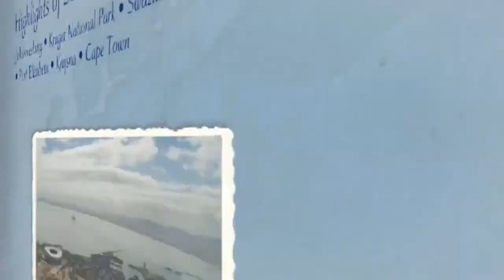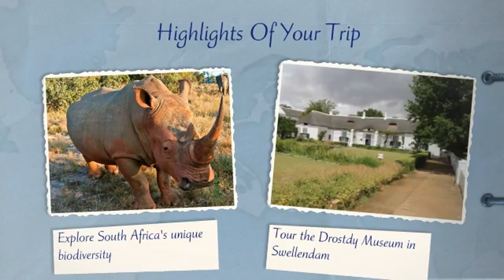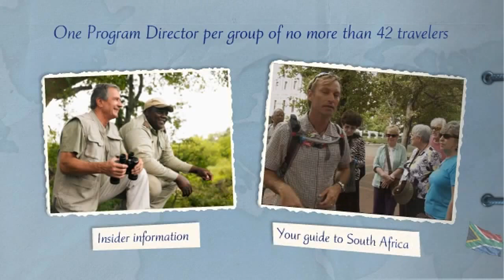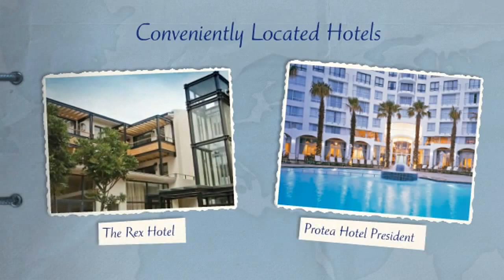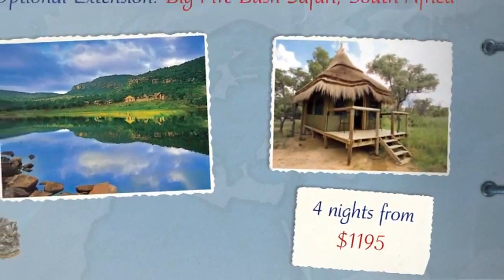South Africa Travel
South Africa Travel - South Africa is located at the southern tip of Africa. It is bordered by Namibia, Botswana, Zimbabwe, Mozambique, Swaziland and Lesotho (which is completely surrounded by South Africa). It is a large country with widely varying landscapes and has 11 official languages, as well as an equally diverse population. South Africa is renowned for its wines and is one of the world's largest producers of gold. South Africa has the strongest economy in Africa, and is an influential player in African politics. In 2010, South Africa hosted the first Football World Cup to be held on the African continent.

If you want to travel in southern Africa then South Africa is a good place to start. While you can fly into any country in southern Africa, most flights will route through South Africa anyway. South Africa is also a good place to get used to travelling in the region (though some would argue that Namibia is better for that). Of course South Africa is not only a jumping off point, it is itself a superb destination rich in culture, fauna, flora and history.
Outsiders' views of South Africa are coloured by the same stereotypes as the rest of Africa. Contrary to popular belief, South Africa is not devastatingly poor with an unstable government. Although the rural part of South Africa remains among the poorest and the least developed parts of the world and poverty in the townships can be appalling, progress is being made. The process of recovering from apartheid, which lasted almost 46 years, is quite slow. In fact, South Africa's United Nations Human Development Index which was slowly improving in the final years of apartheid, has declined dramatically since 1996, largely due to the AIDS pandemic, and poverty levels appear to be on the increase. South Africa boasts a well-developed infrastructure and has all the modern amenities and technologies, much of it developed during the years of white minority rule. The government is stable, although corruption is common. The government and the primary political parties generally have a high level of respect for democratic institutions and human rights.

Enjoy Your South Africa Travel!